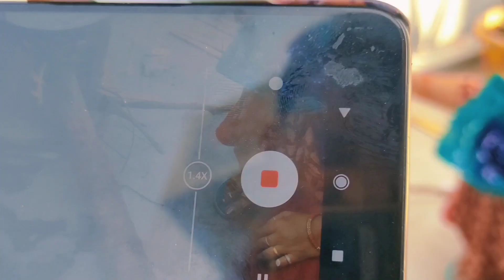VLOG 07 | Uttarakhand recipe |with DD & MOM❤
stay safe ❤.